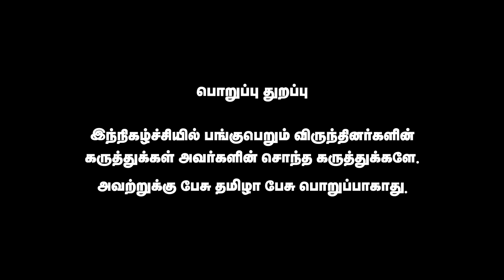முரசொலி மாறன் ஆளுநரை சிங்கம் என்று கூறினார் | Pa Krishnan | Pesu Tamizha Pesu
நம் செய்தி இணையதளத்தை பின்தொடருங்கள்.
Account name : Dhrona Media
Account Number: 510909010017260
Branch : Chennai chitlapakkam
Bank: City Union Bank
IFSC code: CIUB0000295